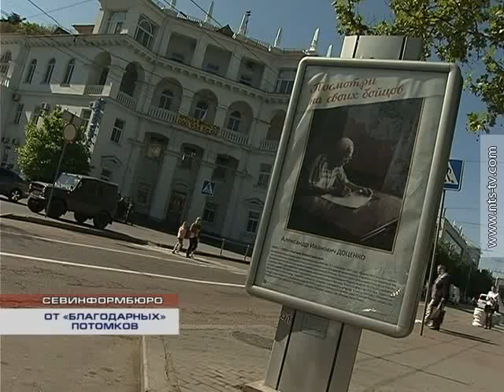03.05.2014 ОТ "БЛАГОДАРНЫХ" ПОТОМКОВ